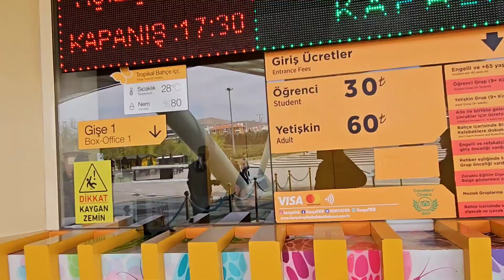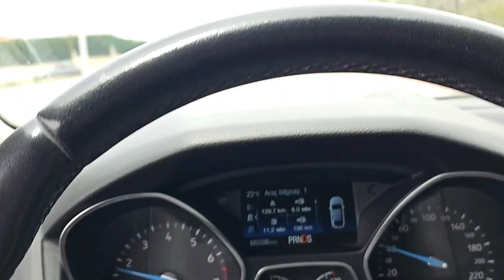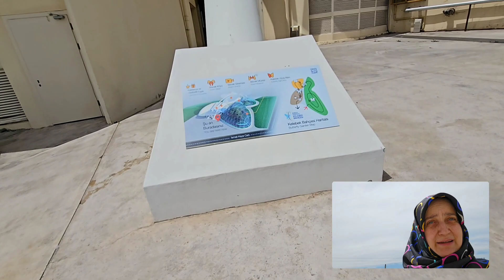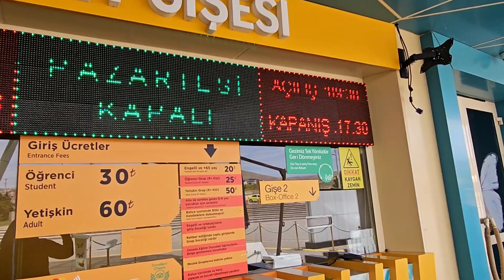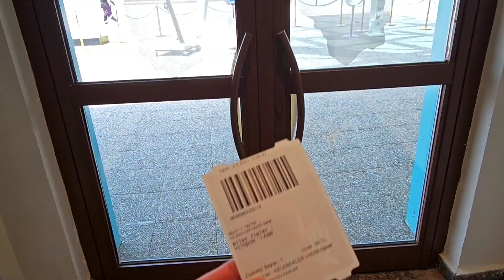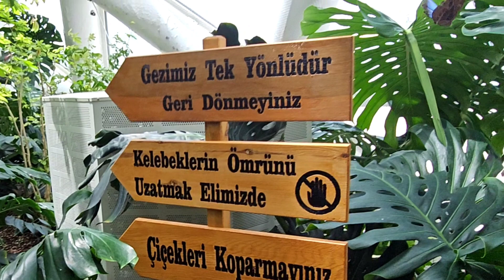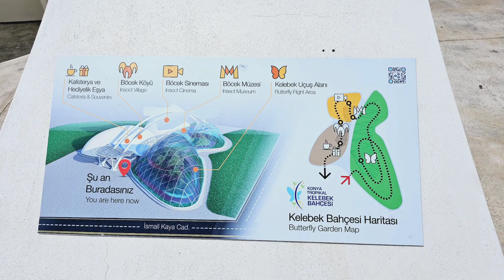KONYA TROPİKAL KELEBEK BAHÇESİ GİRİŞİ / EMİNE YABACIOĞLU TROPİKAL KELEBEKLER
1  ÜCRET TAM 60 TL ÖĞRENCİ  30 TL POS VAR 2023
2015 yılında açılan park Avrupa’nın en büyük tropikal kelebek bahçesi olma özelliğini taşıyor.